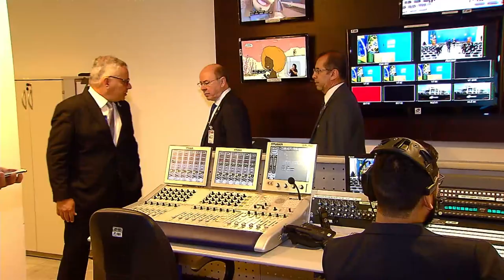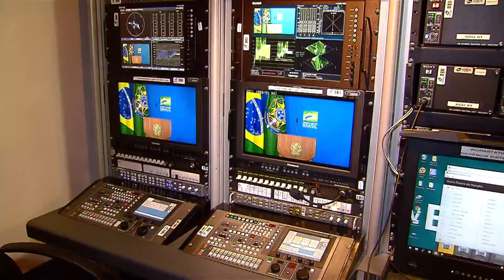EBC ganha nova central de vídeodifusão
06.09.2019 - Foi inaugurada hoje, no Palácio do Planalto, a nova central de vídeodifusão da EBC, a Empresa Brasil de Comunicação.